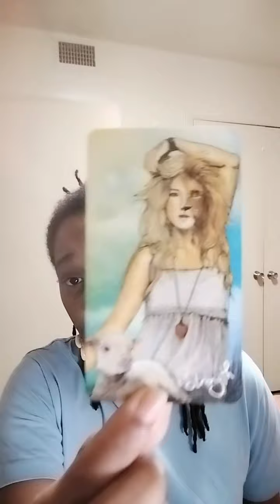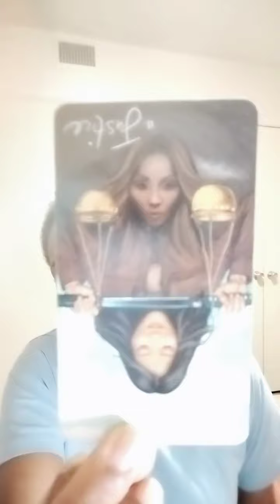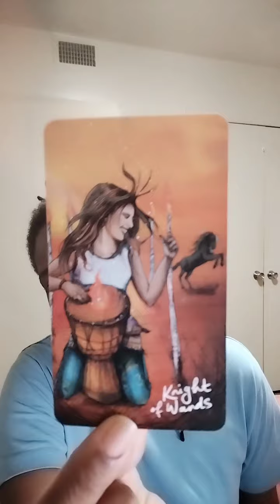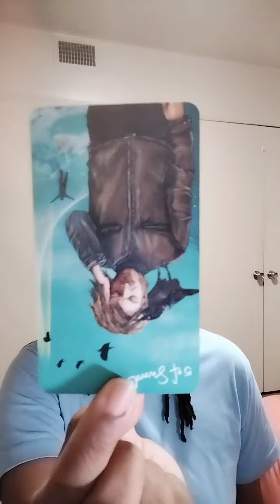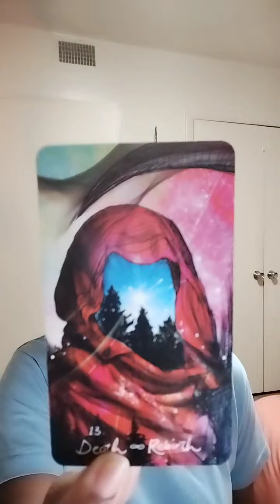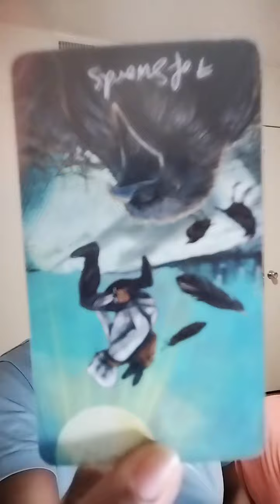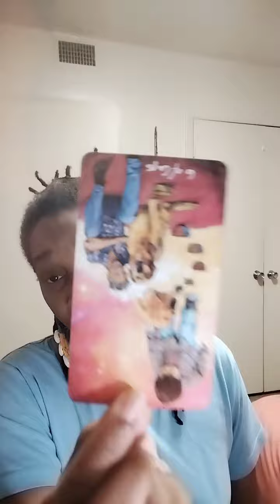911! 911! ARE THEY SENDING YOU NEGATIVE THOUGHTS, EVIL EYE, OR BLACK MAGIC?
Just felt called to do this reading! Some of you Lightworkers need to know and I'm here to help. Time to clear out those who don't mean us well!